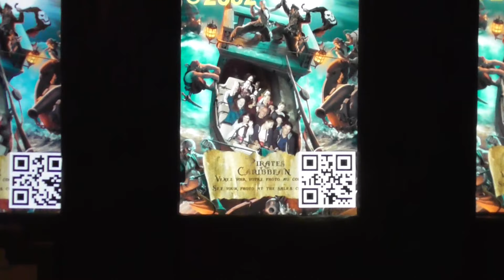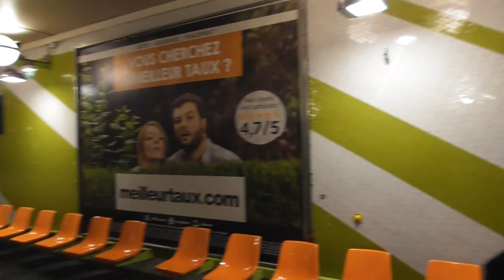VIS LA PARIS - 2019